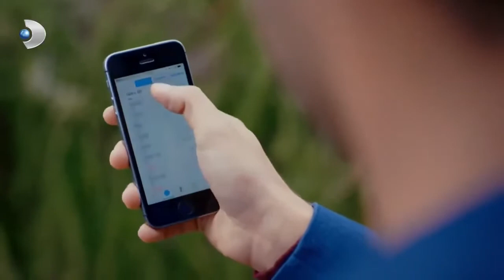ميرت يريد فرصة أخرى من غولوحرب الورد كليب خاص